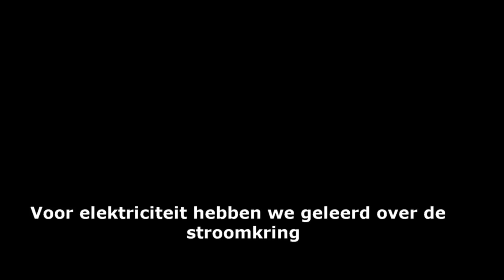3 elektromechanische technieken, beste van beide werelden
- Bij elektriciteit gaat het over de stroomkring en weerstanden. Een sterke basis van wiskunde is nodig.
- Bij mechanica gaat het over statica en kinematica.
- De toekomstmogelijkheden zijn zeer ruim.